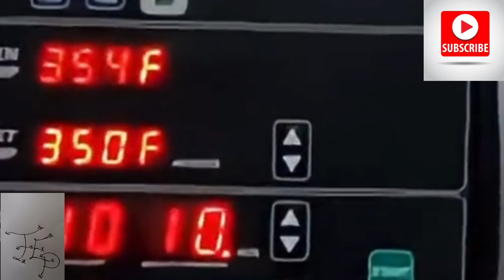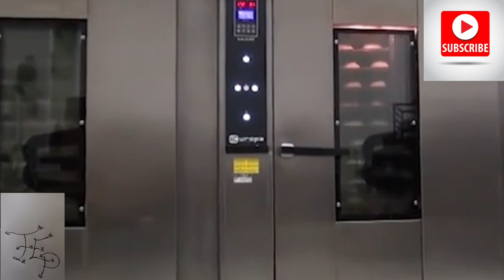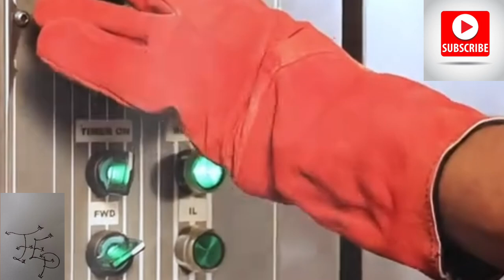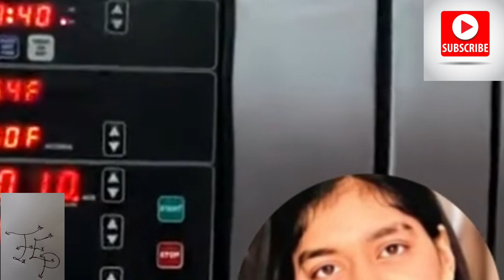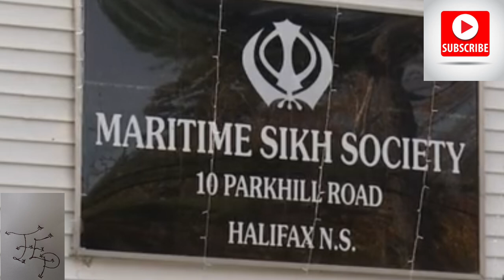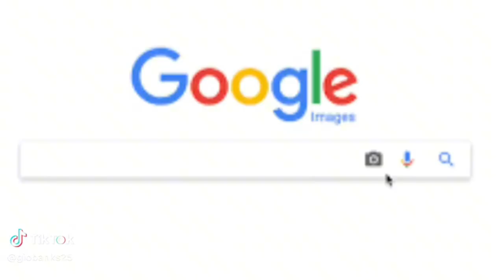The Tragic Story of the Young Woman Who Died in a Walmart Oven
Wal-Marthas some strang things going on from shuttingstores down andbin Texas theres 51 closing to a young lady being trapped inside a oven and passed away. Yall gotta see this video and let me know whatyallthinkof this situation and if something dont sound right🤔 so hit the comments and lets talk about this!Please hit that subscribe button yall love yall Love yall❤️🤍🩵💚✌️🙏🫡

Ticktok.com/TheAnythingPodcast
Facebook.com/G-Banks
Facebook.com/AnythingWithMotors
Youtube.com/AnythingWithMotors
Youtube.com/TheEverythingPodcast